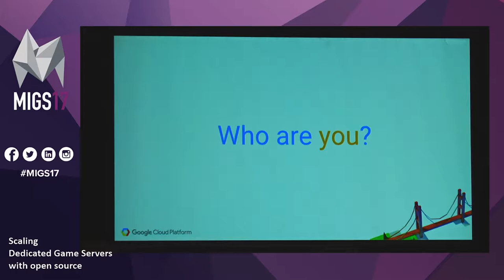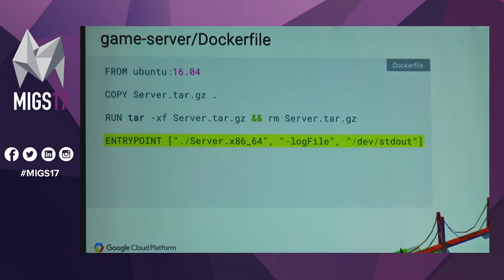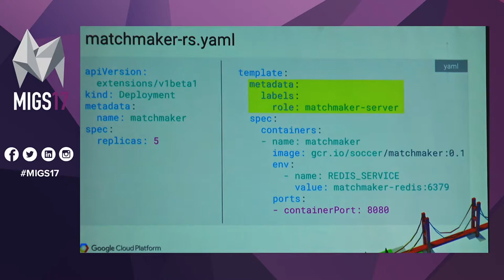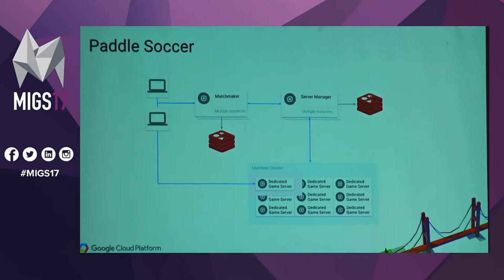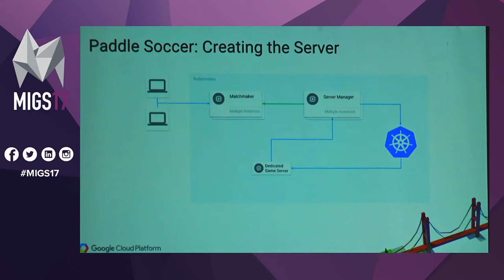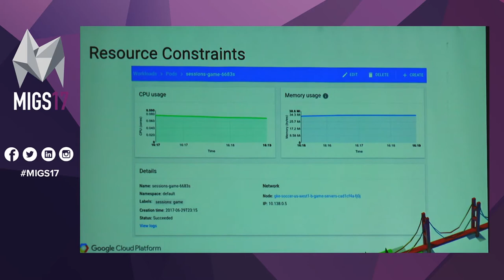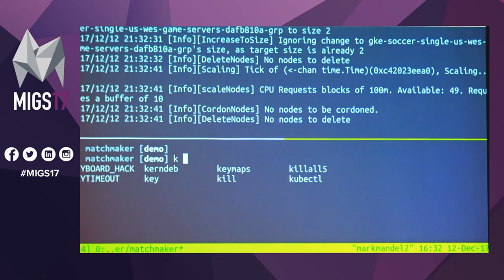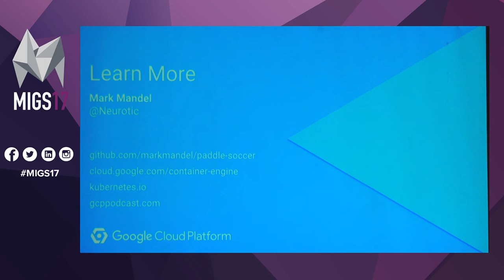MIGS17 511a - Neurotic - Scaling Dedicated Game Servers with Open Source